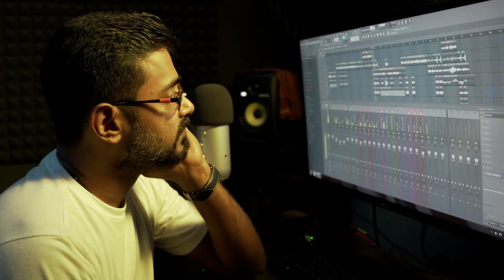Lullaby series | Kilukil pambaram ft. Lekshmi Santhosh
Hello viewers,
Realising that S. P. Venkitesh has composed many lullabies for Malayalam movies. Here is an evergreen one from the movie Kilukkam, released in 1991. More than everything, remembering the amazing performance by Sri Jagathy Sreekumar in this film. Wishing for his return to acting.